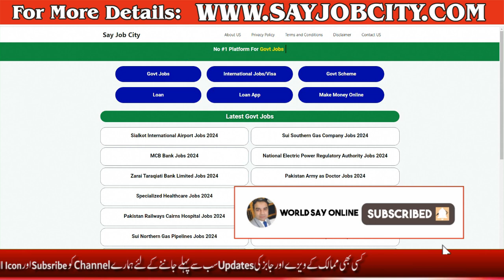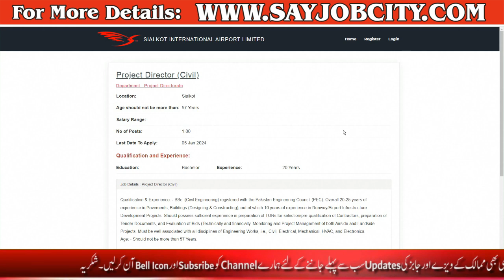Sialkot Air Port Jobs 2024 - How To Online Apply Sialkot Air Port Jobs - Latest Air Port Jobs 2024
Sialkot International Airport Jobs 2024. Applications are invited from exceedingly certified, dynamic, devoted, and skilled specialists to fill these vacancies. We discover these vacancies inside the Daily Jang newspaper.

Sialkot International Airport is placed within the Sialkot district of Pakistan, 14 km west of Sialkot. It turned into constructed by means of the business community of Sialkot. It has the difference of being the primary privately owned airport in Pakistan. It additionally had the longest runway in Pakistan earlier than the new Greenfield Islamabad International Airport was completed.

The Sialkot International Airport has announced employment possibilities for notably qualified, dynamic, motivated, and experienced specialists. The SIAL is seeking out the services of an Project Director, and Deputy Manager Contracts & Taxation.

Candidates maintaining BSc, Masters, ICMA, CA, or equivalent qualifications with at the least 5-two decades of enjoy in the applicable area may also observe.

SIAL gives market-competitive revenue applications with fringe advantages together with Provident Fund, Leave, Encashment, Annual Bonus, Health Insurance & Group Life Insurance.

asf job 2023,
asf jobs 2023 online apply,
airport security force slip download,